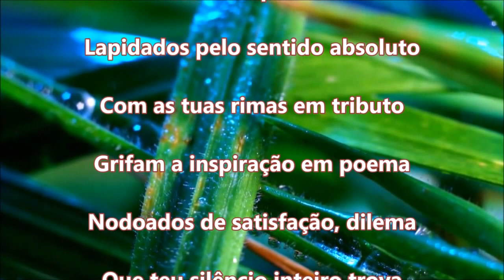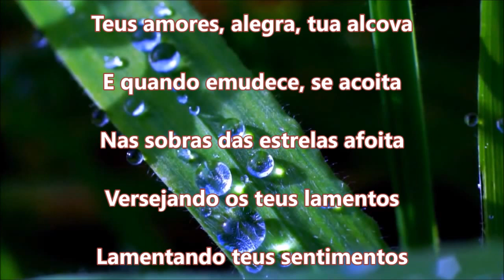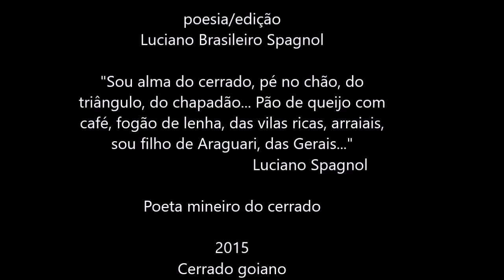Silêncio do Poeta ... © Luciano Spagnol (poeta do cerrado)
Silêncio do Poeta

O poeta fala e a alma escuta
Teus versos de palavra bruta
Lapidados pelo sentido absoluto
Com as tuas rimas em tributo
Grifam a inspiração em poema
Nodoados de satisfação, dilema
Que teu silêncio inteiro trova
Teus amores, alegra, tua alcova
E quando emudece, se acoita
Nas sobras das estrelas afoita
Versejando os teus lamentos
Lamentando teus sentimentos
Com quimeras de um profeta
Nas falas do silêncio do poeta
E no alarido e silêncio em disputa
O poeta cala e fala e a alma escuta

21/10/2015, 21’22” - cerrado goiano
(Horário de verão)